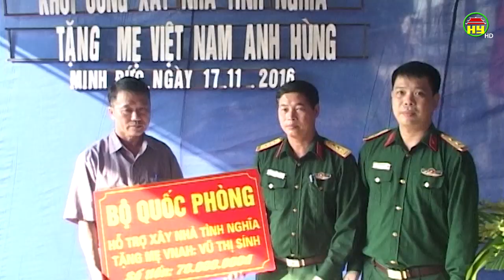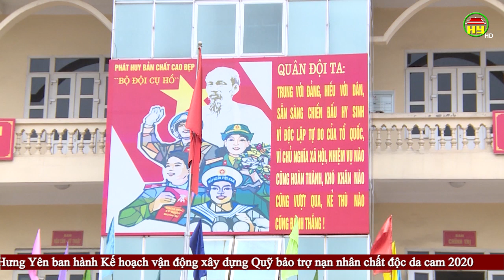Thời sự Hưng Yên thứ 4 ngày 06/05/2020